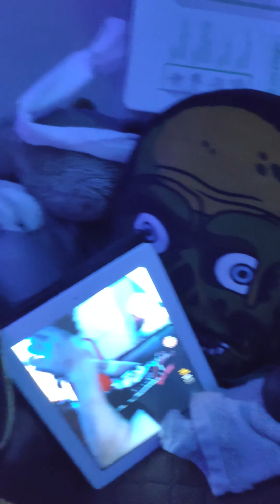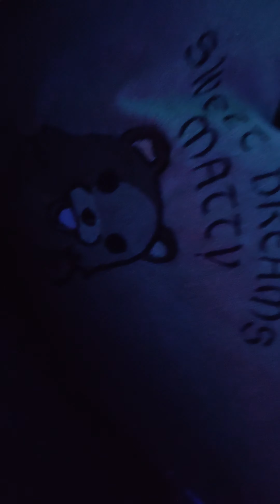new gig ? l.. lulz